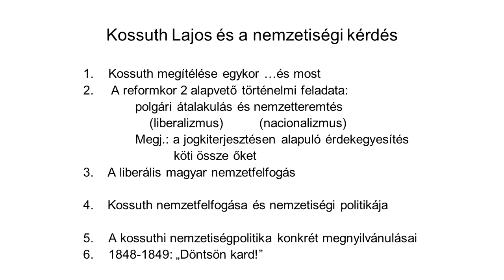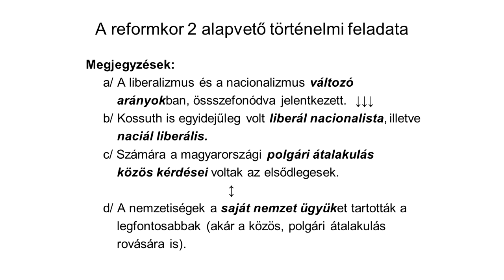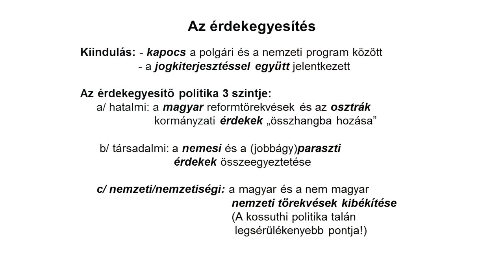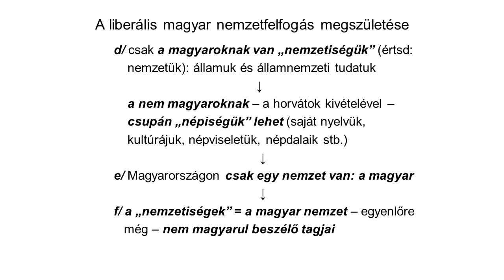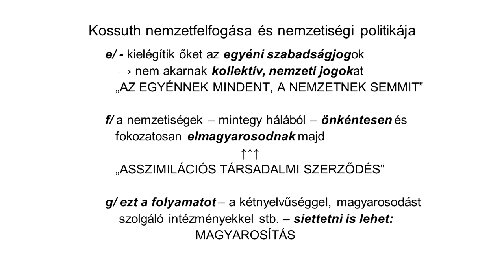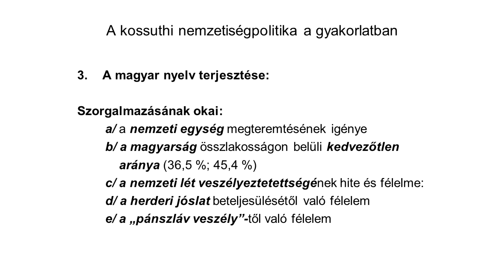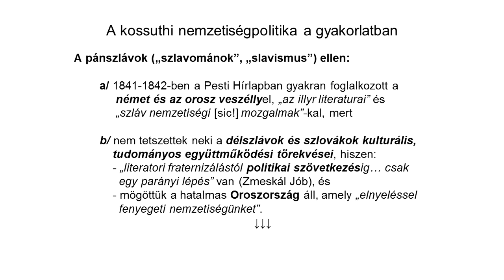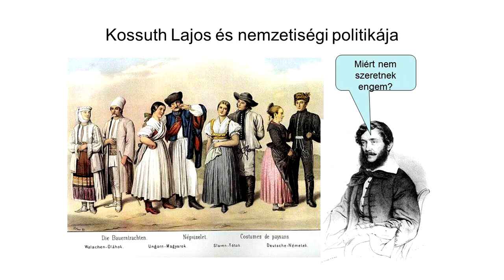Sorsfordulók - sorsfordítók: Kossuth Lajos és a nemzetiségi kérdés - Dr. Kiss László előadása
Sorsfordulók-sorsfordítók előadássorozat:
Kossuth Lajos és a nemzetiségi kérdés - Dr. Kiss László, főiskolai tanár előadása

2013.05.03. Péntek